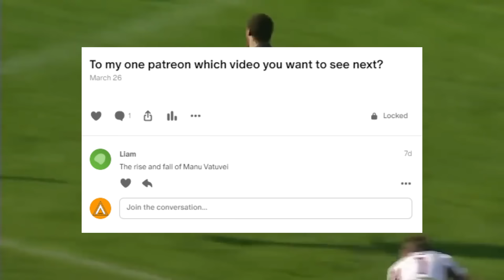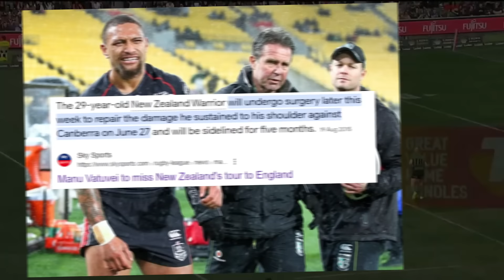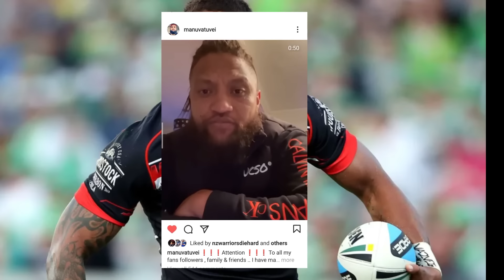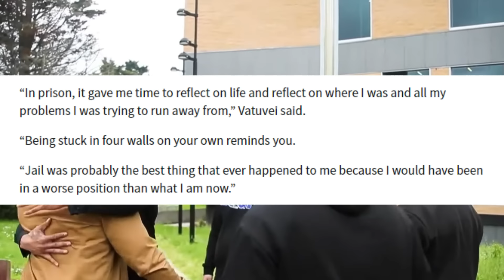What Happened To Manu Vatuvei?